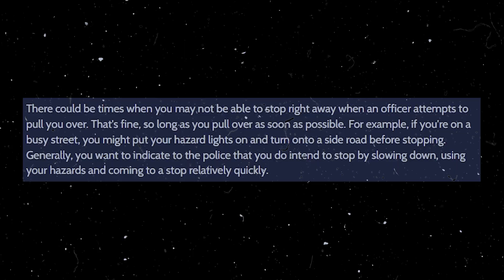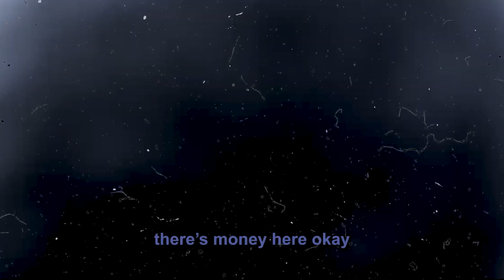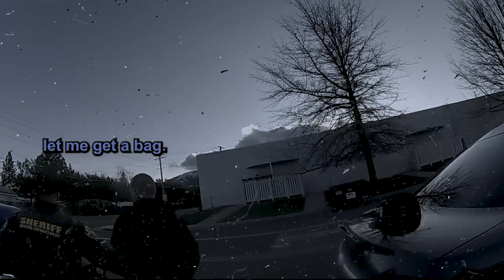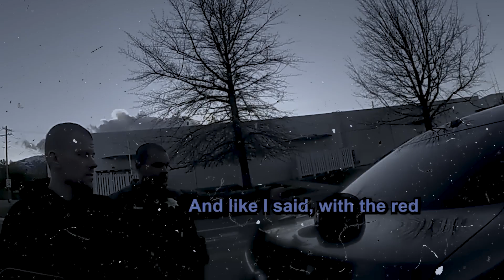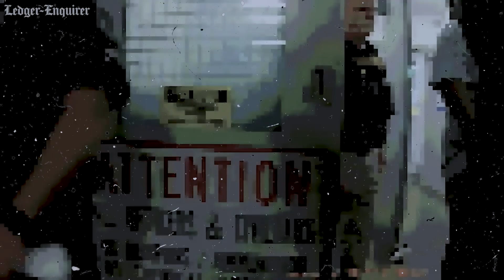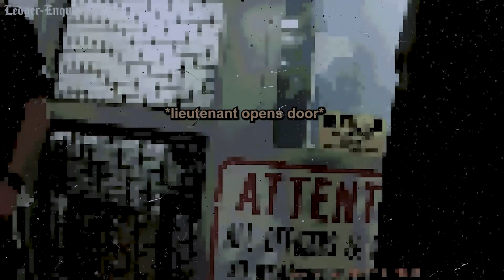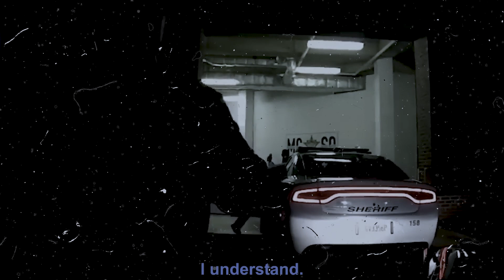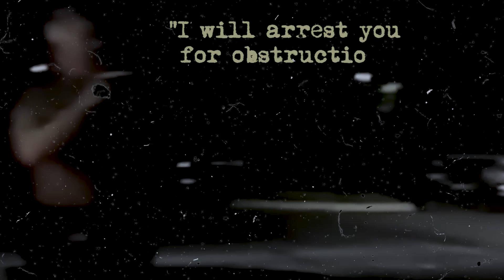When Intelligence Collides with Incompetence: The Farce of an FBI Agents Arrest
But what happens when they cross paths with an undercover FBI agent?
Here's a surprising case involving a former FBI agent who's now a US Air Force specialist.
He got pulled over for something as small as having a license plate that was a bit hard to see.
But as soon as the cops found out who he really was, they seemed determined to find any excuse to put him in handcuffs.
From the get-go, it's pretty clear that this cop is in the wrong and might be dealing with a bit of a superiority complex.
Just so you know, it's not always necessary to pull over immediately for various reasons, like not obstructing traffic and ensuring safety.
But the deal is, you should aim to pull over as soon as it's safe to do so.
If safety is the top priority, slamming on the brakes and swerving to the side of the road, especially without a proper shoulder, might not be the smartest move.
And this isn't the only issue with the cop's actions – there's more to the story.